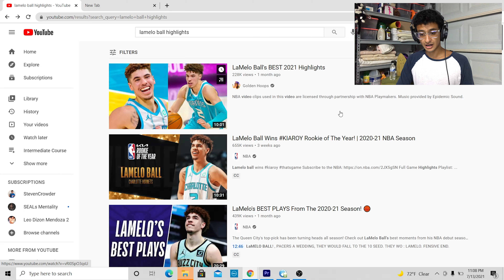Day 59: Detail LA'Melo Ball -Why La'Melo Might be the Next Best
It's a Deep In Game Analysis of La'Melo Ball's Skill Moves in Game Situation.

After you accomplish this with no mistakes, move on to the next day for more difficulty.